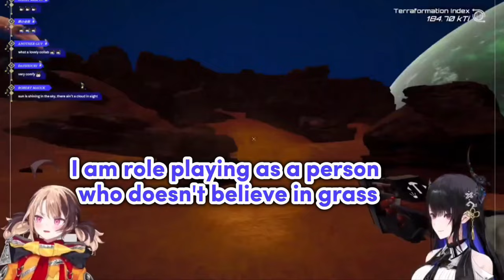𝗡𝗲𝗿𝗶𝘀𝘀𝗮 𝗽𝘂𝗹𝗹𝘀 𝘁𝗵𝗲 𝗦𝗲𝗻𝗽𝗮𝗶 𝗰𝗮𝗿𝗱 𝗮𝗳𝘁𝗲𝗿 𝗲𝗺𝗯𝗮𝗿𝗿𝗮𝘀𝘀𝗶𝗻𝗴 𝗵𝗲𝗿𝘀𝗲𝗹𝗳 𝗶𝗻 𝗳𝗿𝗼𝗻𝘁 𝗼𝗳 𝗚𝗶𝗴𝗶 |Hololive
Hololive
Hololive ch
hololive reaction
hololive animation
hololive english
Holocure
holojustice

ED ART by @Tkminnm from Twitter -

BGM used
DOVA-SYNDROME